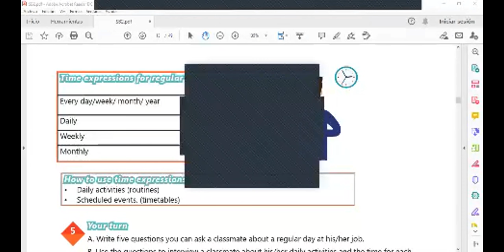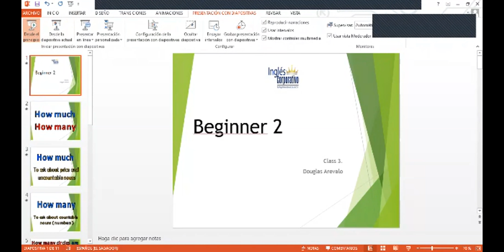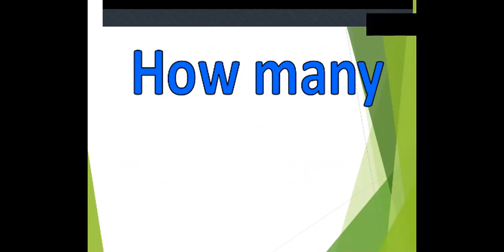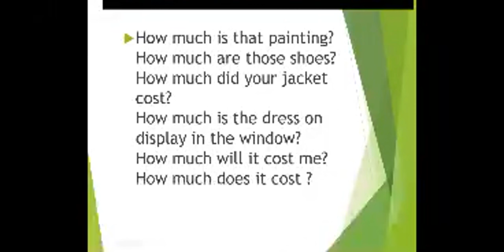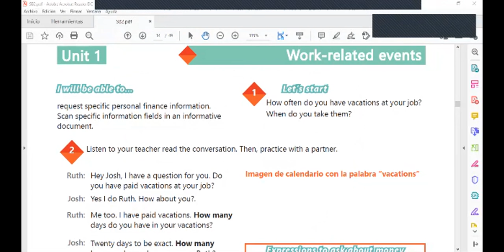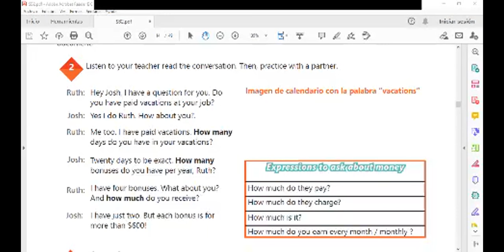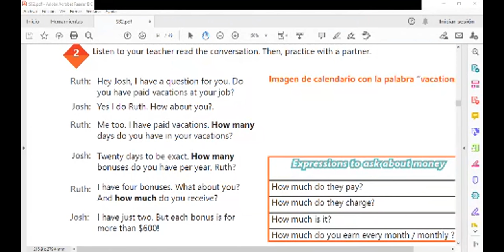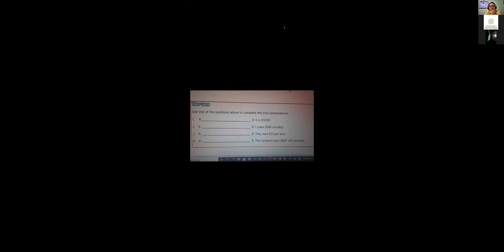Ingles Corporativo-Videoconferencia #3 How to use how many and how much